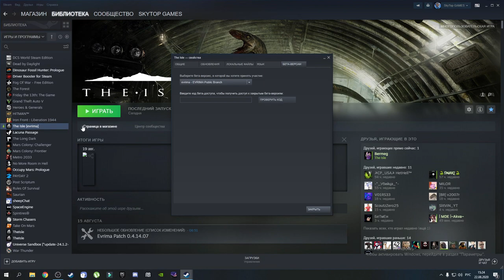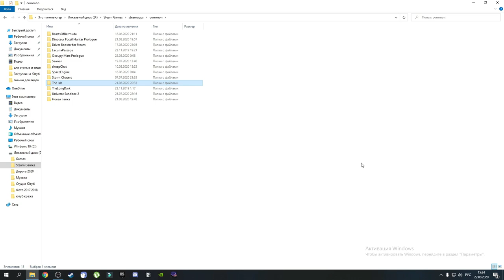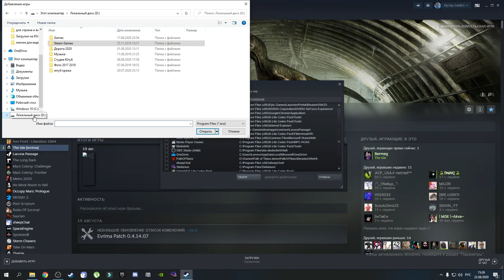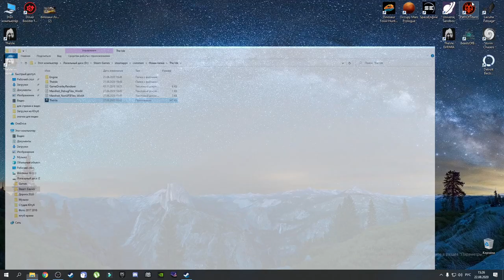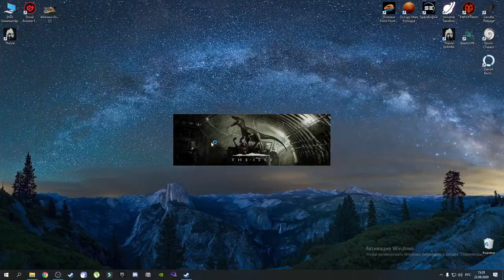КАК УСТАНОВИТЬ THE ISLE И EVRIMA НА ОДИН ПК ПО ОТДЕЛЬНОСТИ.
Гайд по игре The Isle.Как установить основную игру The Isle и обновление Evrima,на один ПК.Чтобы не откатывать игру до последнего обновления!

✔️Наш Дискорд канал
✔️Donat and Streamer Support - Dollar USA, EURO:
✔️Я в Discord
SkyTop GAMES#0197